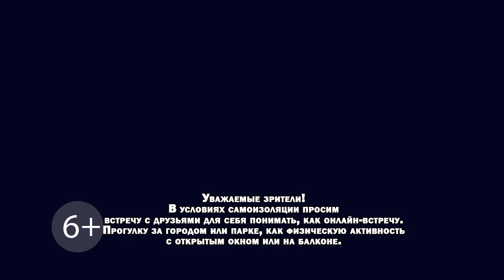"Звёзды знают". Гороскоп на 20, 21 и 22 июня (Бийское телевидение)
Гороскоп на 20, 21 и 22 июня 2020 года.